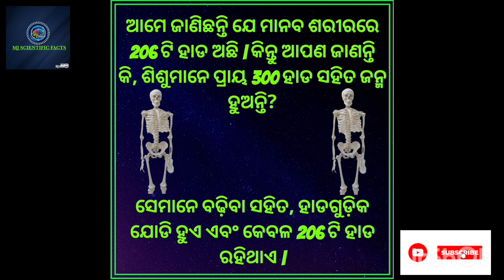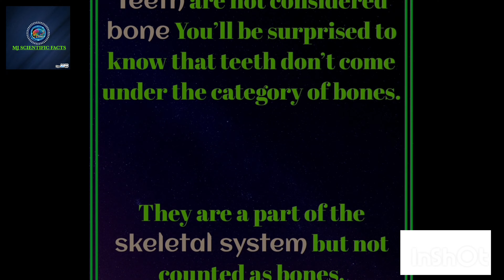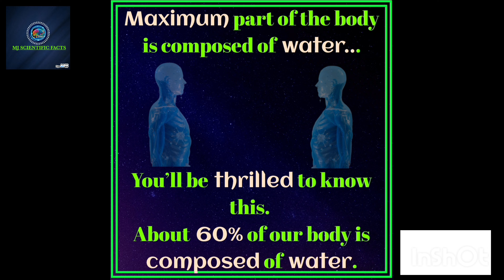Some scientific facts about humanbody ... ଆମ ଶରୀରର କିଛି ବୈଜ୍ଞାନିକ ତଥ୍ୟ...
"Dive into the wonders of the universe on my scientific, facts, and knowledge channel. Uncover the mysteries of our world with curated content that explores fascinating scientific phenomena, mind-bending facts, and a treasure trove of knowledge. Join me in the pursuit of understanding, as we unravel the complexities of science and embark on a journey of intellectual discovery. Let curiosity be your guide in this realm of insightful exploration."